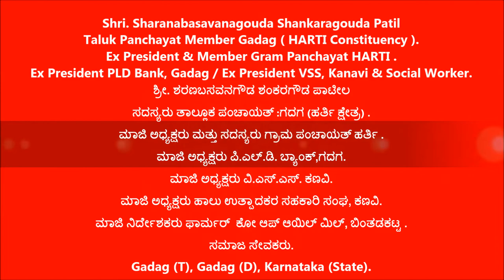Sharanabasavanagouda Shankaragouda Patil [ ಸದಸ್ಯರು ತಾಲ್ಲೂಕ ಪಂಚಾಯತ್ :ಗದಗ (ಹರ್ತಿ ಕ್ಷೇತ್ರ) ]